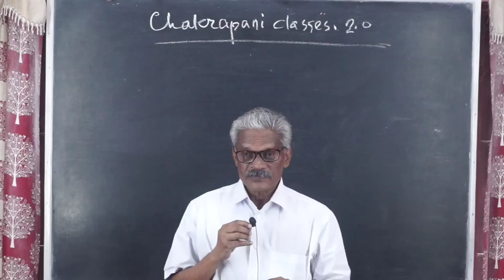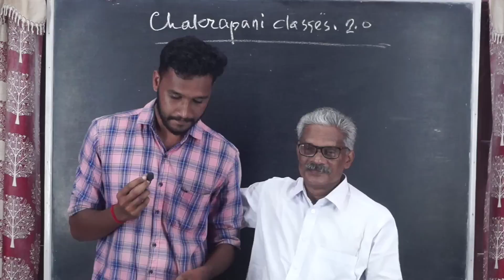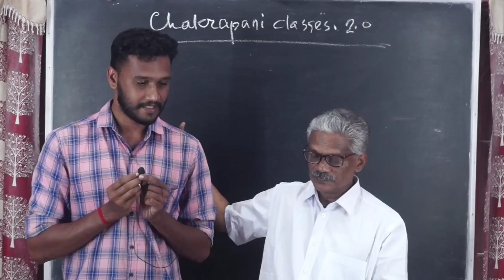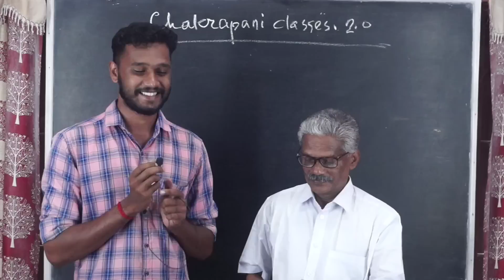സാർ ജീവനോടെ ഉണ്ടല്ലോ.......